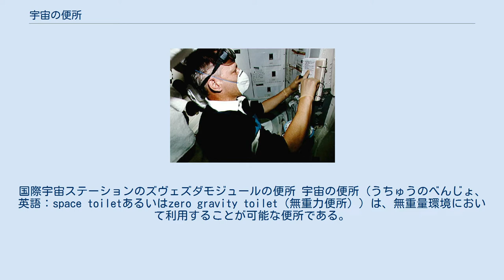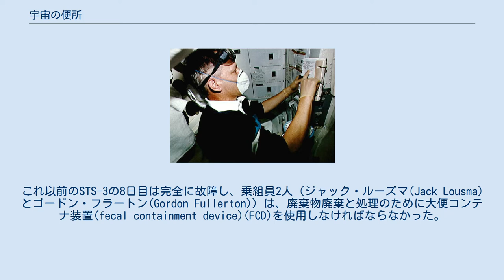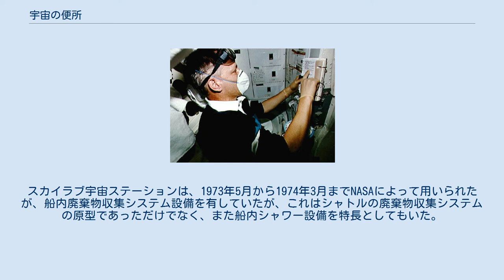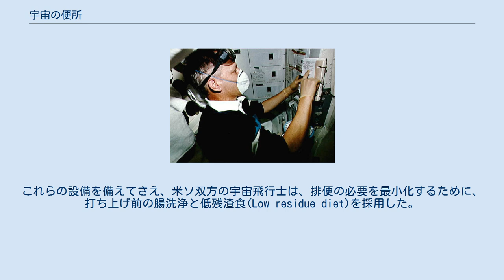宇宙の便所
国際宇宙ステーションのズヴェズダモジュールの便所 宇宙の便所（うちゅうのべんじょ、英語：space toiletあるいはzero gravity toilet（無重力便所））は、無重量環境において利用することが可能な便所である。
 重量が存在しないため、液体と固体の収集と貯留には空気流が用いられる。
廃棄物を流すのに使用された空気はキャビンに戻されるため、臭気を抑え、バクテリアを除去するためにあらかじめ濾過される。
旧式のシステムにおいては、廃棄水は空間に放出され、そしてすべての固体は圧縮して貯蔵され着陸時に運び出される。
より近代的なシステムは、バクテリアを死滅させるために固体廃棄物を真空圧力にさらし、これによって臭気問題を解消し病原体を死滅させる。
 人間が宇宙空間を旅行すると、重量が欠如しているせいで流体は人体のあちらこちらに一様に分布する。
腎臓が流体の運動を感じ取り、そして人間は生理学的な反応から地球の出発から2時間以内に用便をすることを必要とされる。
すなわち、宇宙の便所は宇宙飛行士がバックルをはずしたのち、シャトルの飛行において作動させる最初の機器である。
 スペース・シャトルの廃棄物収集システムの諸要素の図 宇宙の便所には基本的なパーツが4つある：液体廃棄物真空チューブ、真空室、廃棄物貯蔵庫、および固体廃棄物収集バッグ。
液体廃棄物真空チューブは、長さ2から3フィートのゴムまたはプラスチックのホースで、真空室に取り付けられていて、吸引力を提供するファンに通じている。
チューブの端には、分離可能な尿の容器があり、これは男性用、女性用がそれぞれ存在する。
男性の尿の容器は、幅が2から3インチ、深さ4インチのプラスチック製の漏斗である。
男性宇宙飛行士は、2ないし3インチの距離から漏斗のなかに直接、排尿する。
女性の漏斗は長円形で、そして幅は縁のところで2インチ×4インチである。
漏斗の縁の近くには複数の小穴あるいは細長い裂け目があり、空気を逃がし過吸引をさけるようになっている。
真空室は、深さ1フィートほど、幅6インチのシリンダーで、縁には廃棄物収集バッグと吸引力を提供するファンを取り付けることができるクリップがある。
尿は、廃棄物貯蔵庫にポンプで送り込まれ貯蔵される。
固体廃棄物の貯蔵バッグは気体だけが通過できる特殊繊維でつくられており、このために真空室の後ろにあるファンは、廃棄物をバッグの中にひきこむことができる。
宇宙飛行士は用便を終えると、バッグをひねり、それを廃棄物貯蔵庫にいれる。
尿および固体廃棄物の試料は、冷凍され、そして地上に持ち帰られ検査される。
 搭乗運用技術者クロード・ニコリエが、STS-46の廃棄物処理システムの修理マニュアルをふたたび見る。
 スペースシャトルで用いられた便所は、「廃棄物収集システム」(Waste Collection System (WCS))とよばれた。
空気流にくわえて、飛行中の貯蔵庫に固体廃棄物を収めるため回転ファンも使用する。
固体廃棄物は、シリンダー形のコンテナに収められ、それから廃棄物を乾燥させるために真空に曝露される。
液体廃棄物は、空間に放出される。
STS-46ミッションのあいだに、ファンの1つが機能不全におちいり、そして乗組員クロード・ニコリエ(Claude Nicollier)は、飛行中修理（in-flight maintenance (IFM)）をしなければならなかった。
これ以前のSTS-3の8日目は完全に故障し、乗組員2人（ジャック・ルーズマ(Jack Lousma)とゴードン・フラートン(Gordon Fullerton)）は、廃棄物廃棄と処理のために大便コンテナ装置(fecal containment device)(FCD)を使用しなければならなかった。
 国際宇宙ステーションには、便所が２つ、ズヴェズダとトランクウィリティーにある。
これらはスペースシャトルの廃棄物収集システムと類似した、ファン駆動の吸引システムを使用している。
液体廃棄物は、20リットルのコンテナに収集される。
固体廃棄物は、それぞれ微小な穿孔のあるバッグに収集され、アルミニウムのコンテナに貯蔵される。
いっぱいになったコンテナは、処分のためプログレス補給船に運ばれる。
追加の廃棄物衛生区画(Waste and Hygiene Compartment)は、2010年に打ち上げられたトランクウィリティーの一部である。
2007年に、NASAは国内で開発するのではなく、す...